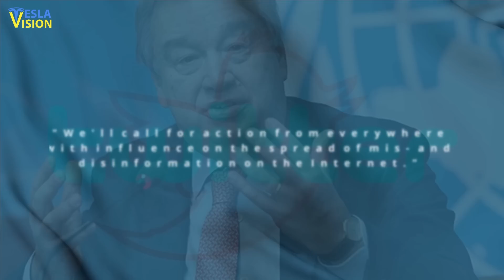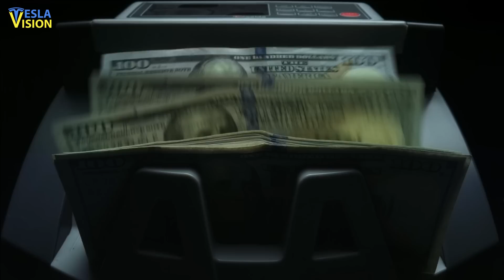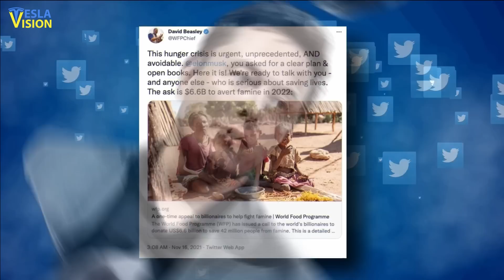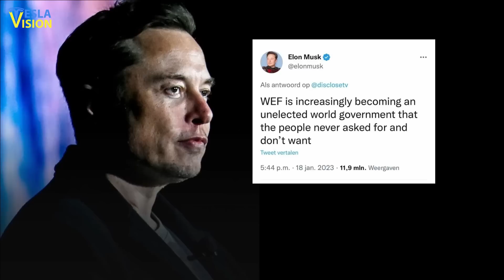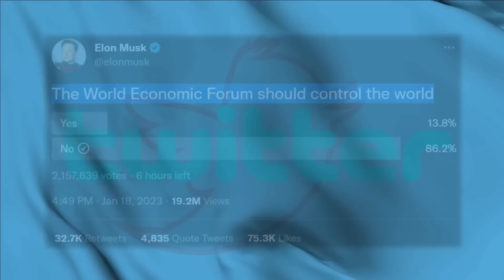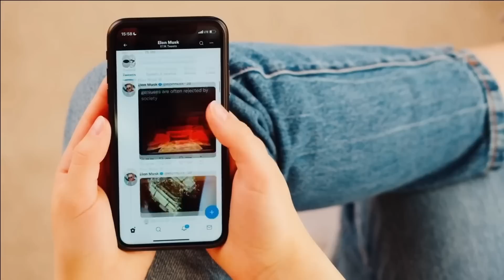Elon Musk EXPOSES The Hidden Agenda of the UN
Elon Musk, the billionaire entrepreneur and CEO of Tesla and SpaceX, has recently come under fire for his comments on the United Nations (UN). Let's examine the details of Musk's comments, the response from the UN, and the broader implications of the controversy around Twitter and free speech...